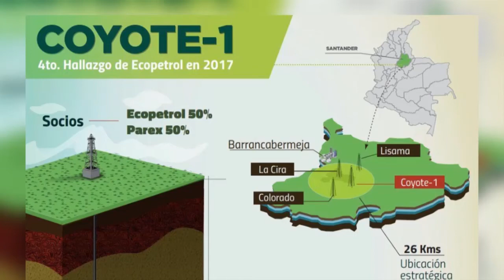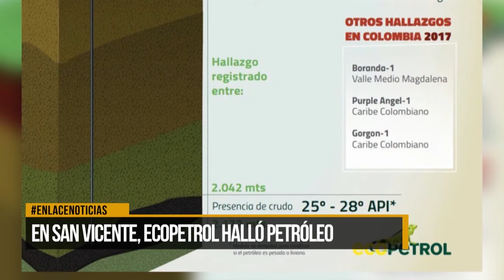En San Vicente, Ecopetrol halló petróleo